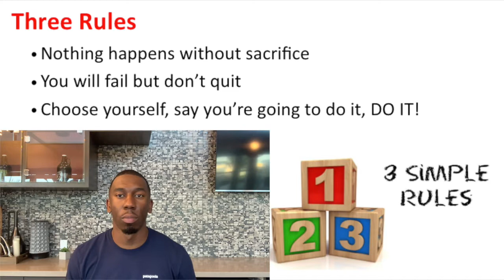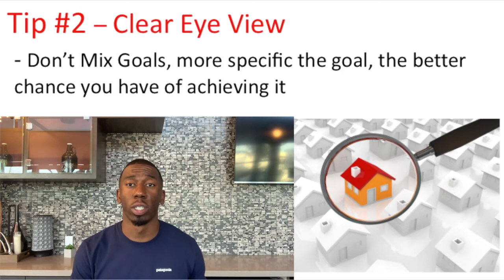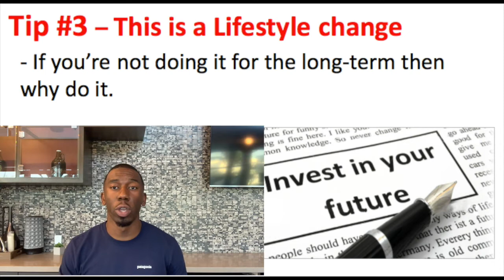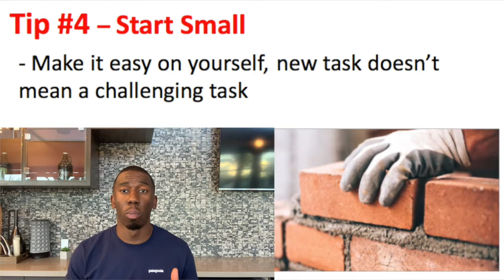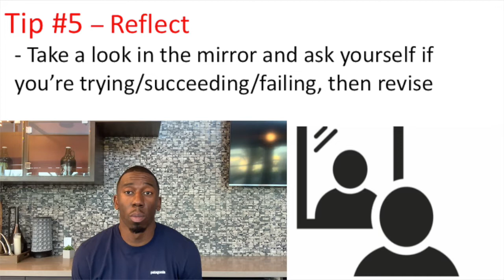5 Tips for Success in 2020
If we want to experience success and change our environment than we must change our routines and habits. In this video, Host Steven West will explain his Top 5 Tips for Success and establishing better daily habits. Building new habits isn't an easy thing and this video explains it in a way that increases the chances of success.

GNP is all things Set Improvement and this video is another step in that direction.